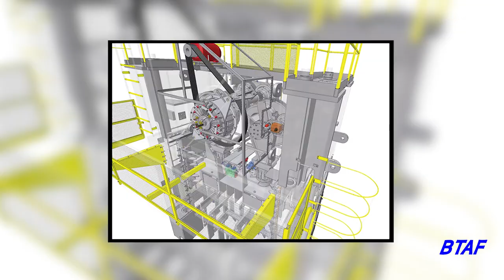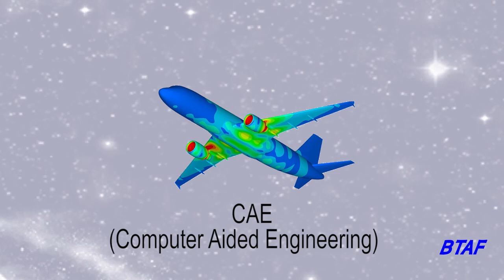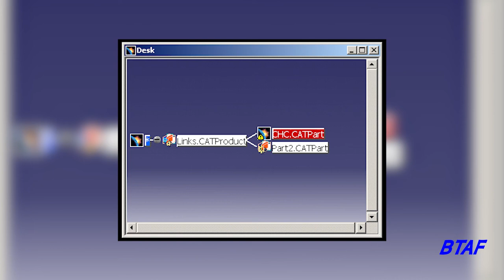Important Terms and Definitions in CATIA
In this tutorial we will be going over Important Terms and Definitions in CATIA.